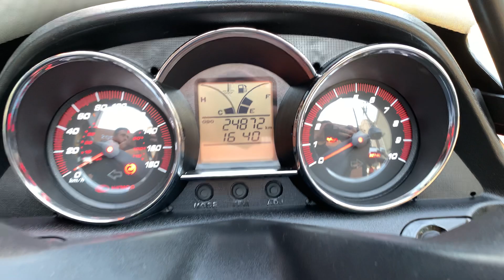Kymco Downtown 300i ABS 2019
Kymco Downtown 300i ABS 2019, laranja, com freio ABS, manual e chave reserva, moto impecável e sem detalhes!!!